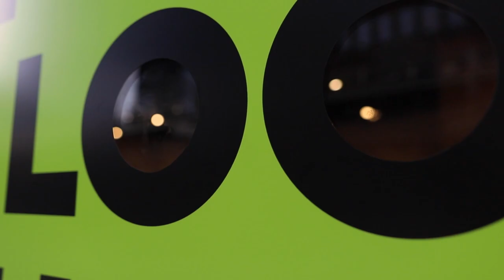Wear Your Sneakers Episode 1 | Sneakerjagers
Een podcast over de duurzame transitie in de fashion en sneaker industrie gepresenteerd door de oprichters van WEAR. WEAR is een sneaker startup die een stapje in juiste richting wil zetten op het gebied van fast fashion en de arbeidsmarkt inclusiever wil maken. We hebben het met de uitgenodigde gasten over de sector waar zij actief in zijn en delen hun expertise en visie op onderschap, duurzaamheid, pionieren, circulariteit en inclusiviteit. Gepresenteerd door de twee oprichters van WEAR, Pim Roggeveen en Lorenzo van Galen en powered by Sneakerjagers.

- SNEAKERJAGERS –

- NEW HERE? –

Sneakerjagers is een zoekmachine voor Sneakers. Jouw zoektocht naar de juiste sneaker begint altijd bij Sneakerjagers, dat is ons doel.

In onze sneakerzoekmachine vind je duizenden sneakers van de bekendste merken. Deze sneakers worden aangeboden door onze Nederlandse en internationale partners. Je kunt er altijd vanuit gaan dat dit betrouwbare partners zijn. Wij hebben ze immers voor jou geselecteerd. Alle partners leveren op elk adres in Nederland en België.

Daarnaast werken we ons met plezier uit de naad om je op de hoogte te houden van de meest actuele releases, nieuws en trends. Als je onze pagina’s volgt op social media maar vooral onze mobile app download weet je vrijwel zeker dat je niets mist en alles ziet.

Sneakerjagers is a search engine for Sneakers. Your search for the right sneaker always starts with Sneakerjagers, that is our goal.

In our sneaker search engine you will find thousands of sneakers from the most famous brands. These sneakers are offered by our Dutch and international partners. You can always assume that these are reliable partners. After all, we have selected them for you. All partners deliver to any address in the Netherlands and Belgium.

In addition, we are happy to work hard to keep you informed of the most current releases, news and trends. If you follow our pages on social media, but especially download our mobile app, you can be sure that you will not miss anything and see everything.